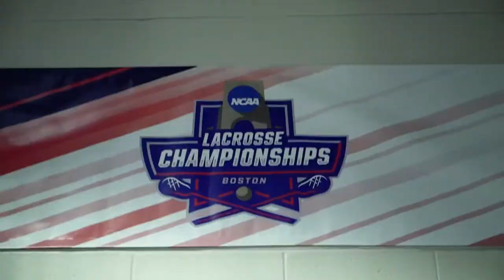MLAX | 2021 Season Hype Video